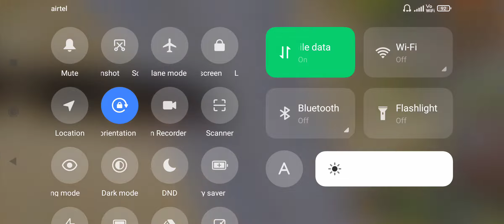T-2 QUALIFIED MATCH /PUBG MOBILE /POCO X3 PRO